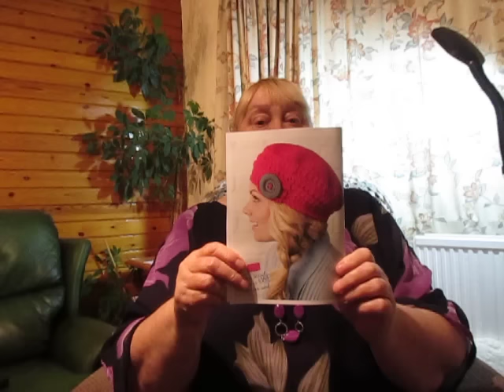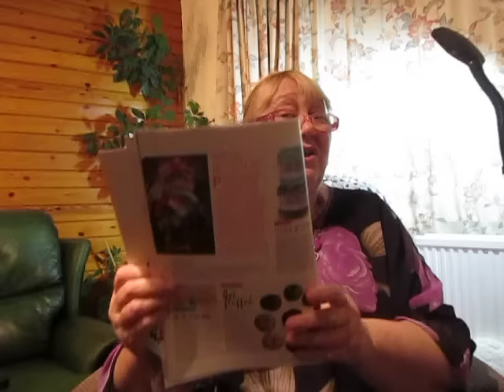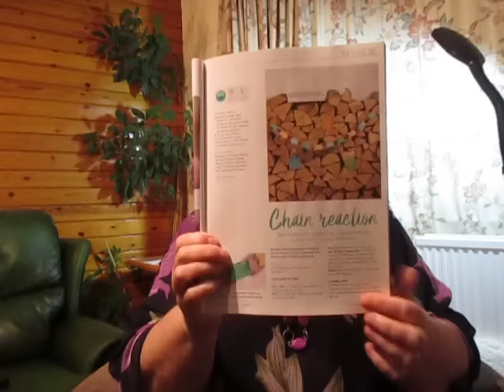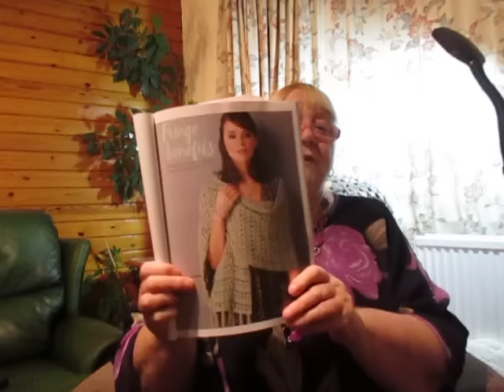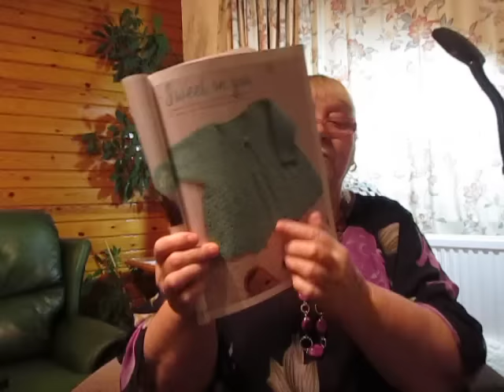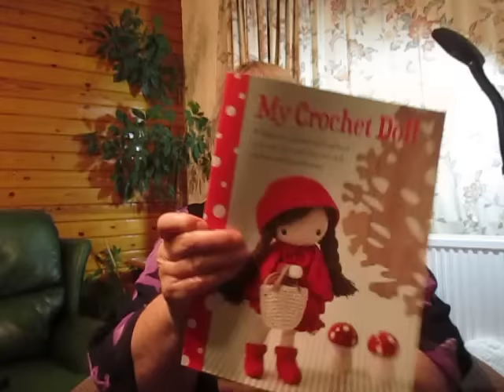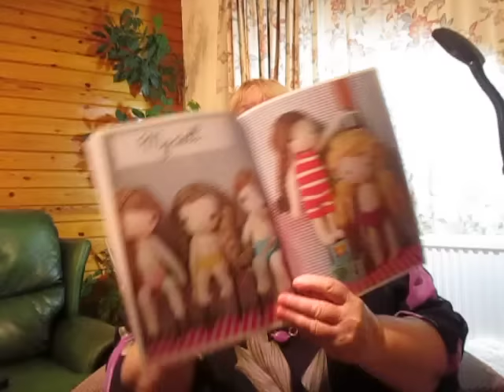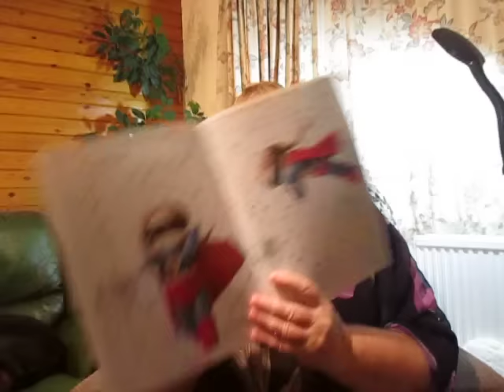I am trying to crochet a doll for my great niece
I don't know how you guys make tiny amigurumis. I am finding it very hard to crochet tiny doll legs. I am also reviewing the latest Inside Crochet magazine. My Etsy shop is